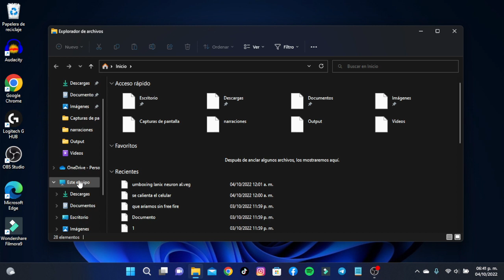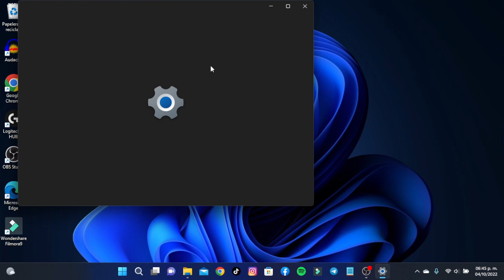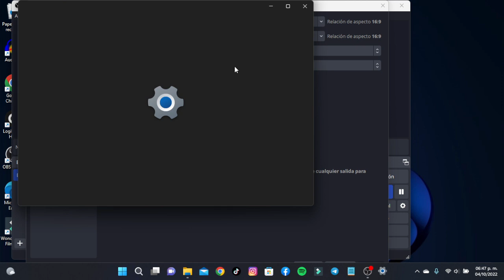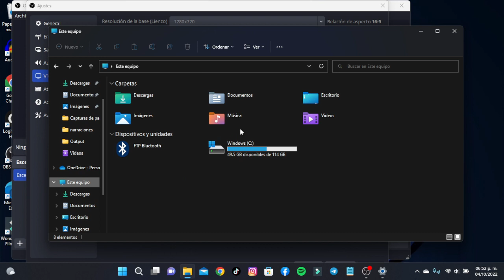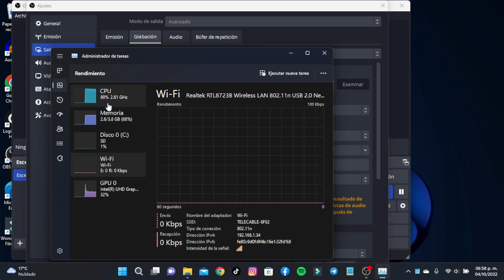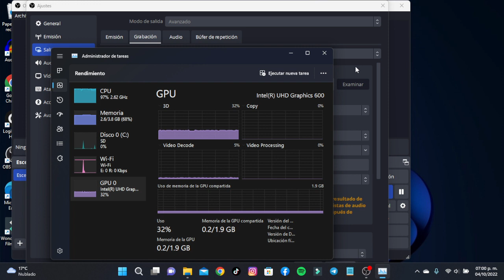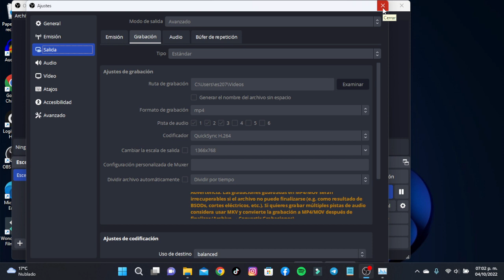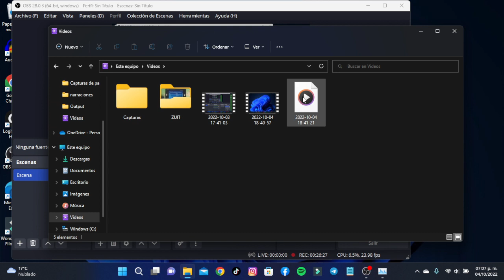La MEJOR configuración OBS para PC de BAJOS RECURSOS ✅ [GRABA SIN LAG] (LAPTOP DE CARTON)